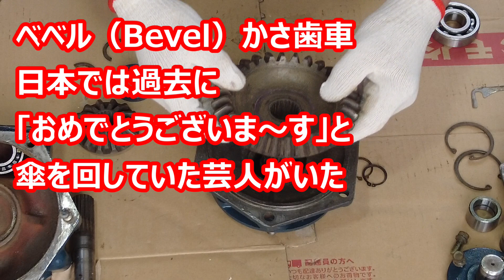Kubotaトラクター B1600DT 車軸オイルシール交換終了 その他諸々 No5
二回同じ事を行うと、色々と工夫と中身が良くわかる様になってしまう、理屈が分かれば簡単だと自分は思うし、工具も大げさではない
永久的な部品ではない為、何十年動けばまた同じ修理の交換
ただし、オイル漏れを見つけたら早急にとは言わないが、オイル補充でしばらくは逃げられる、完全になくなってしまえば他の部品に悪影響を与えてしまう。

00:01 前車軸ケース組込

02:45 ベベルギヤケース組込

05:51 ベベルギヤ軸組込

08:52 ナックルアーム受け・車軸カバー、液状シール工法

10:23 タイヤ組込

12:23 ウインカーランプ交換・荷台補強